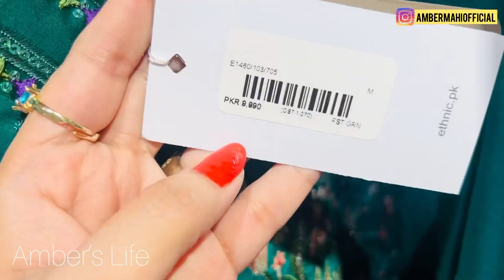EID SHOPPING || Chalo g Chalte hain Eid ki shopping karne || saray Brands ki EID Collection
Introduction:   Hellow all,my name is Amber and i am from Pakistan, this is my channel “ Amber’s life “ My dear virtual family I am very happy that you found my videos on YouTube🫶 If you find my video interesting then plz LIKE this video👍…..Share with your friends and family members ❤️…..and subscribe to my channel 😍….it’s absolutely free🤭….but it matters a lot to me…… THANK YOU ALL🥰

Copyright :- Everything you see in this video was created by me (Amber’s life) unless untill stated.